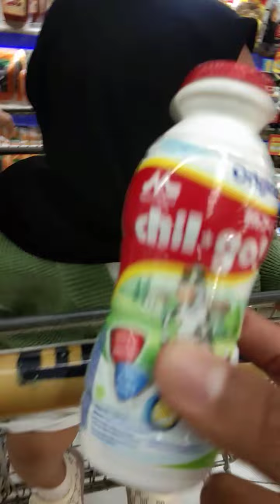Belanja Bulanan Part 2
Belanja Bulanan Part2